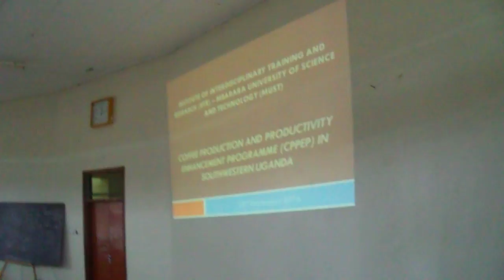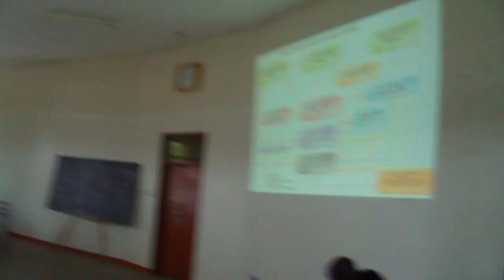Mbarara University researchers presentation at OWC meeting 1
The presentation has members from MUST Research and Interdisciplinary Institute that were officially added to OWC team to help in research and innovation in agriculture